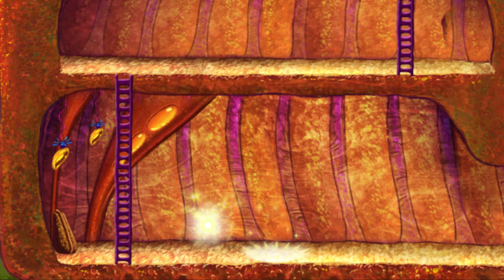Let's Play A Boy and His Blob 016 - Welcome to Blobonia!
With the incredible power of the Root Beer Rocket, Blobert has transported Billy to his homeworld of Blobonia! Everything is bizarre and beautiful, the puzzles are just as clever as on Earth, and Blobert's family are delighted to see him, how wonderful!